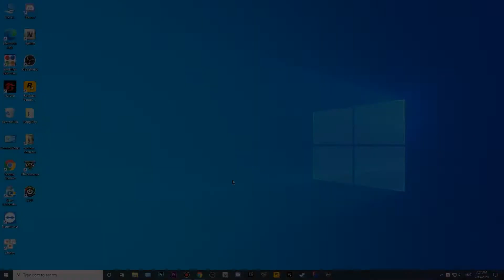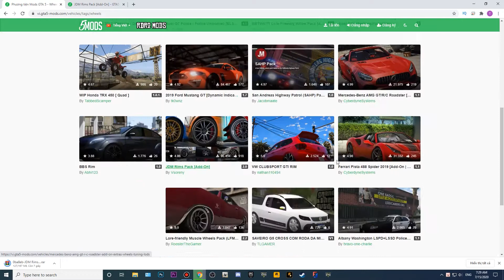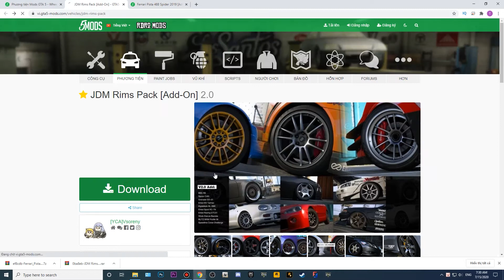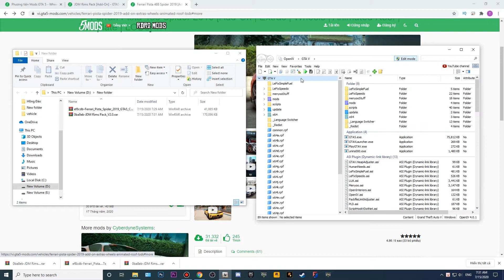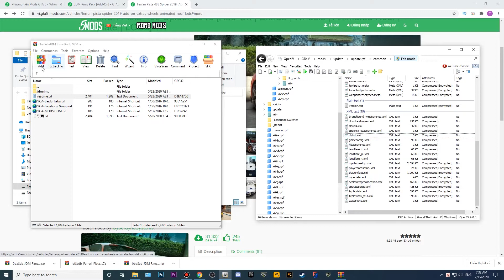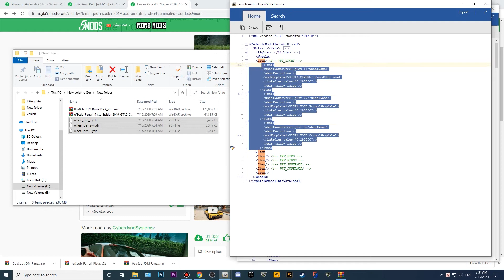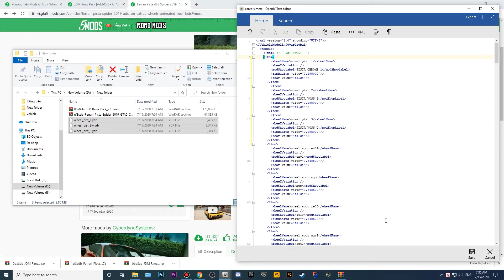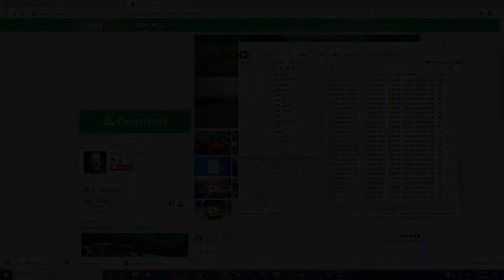độ thêm vành bánh xe (mâm bánh xe, rims, wheel) [Hướng dẫn mod GTA V #20]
Video lần này NIK TV sẽ hướng dẫn cho các bạn độ thêm vành bánh xe (mâm bánh xe, rims, wheel) vào game. Các bạn xem kỹ clip và làm theo hướng dẫn nhé cũng như đừng quên chia sẻ, thích, bình luận đóng góp ý kiến cho NIK TV nhé. Thanks all!
Link tải vành xe trong clips